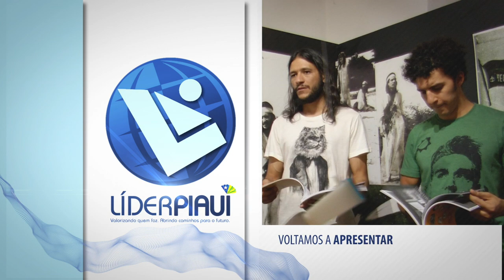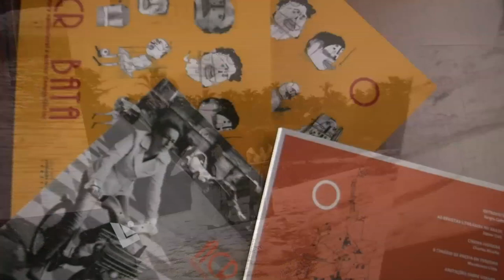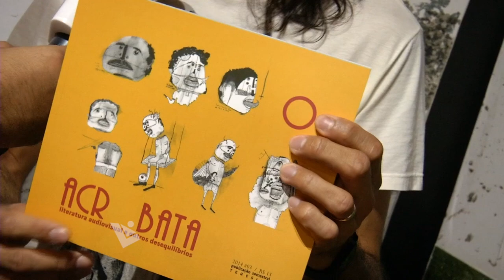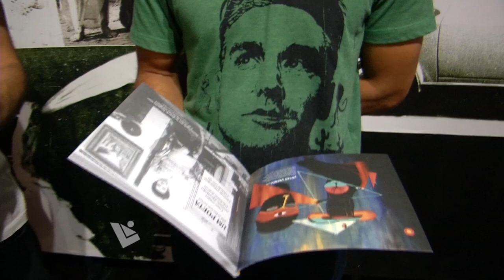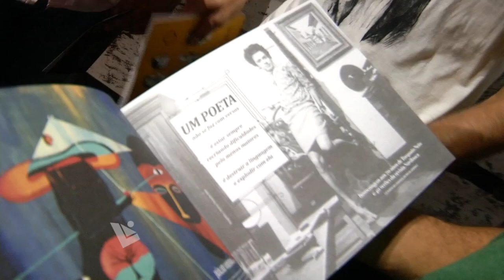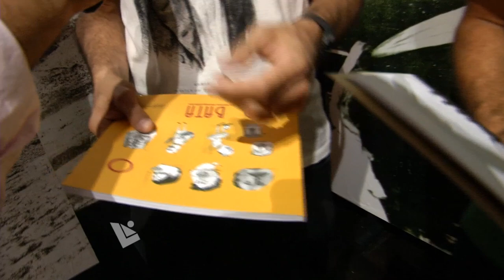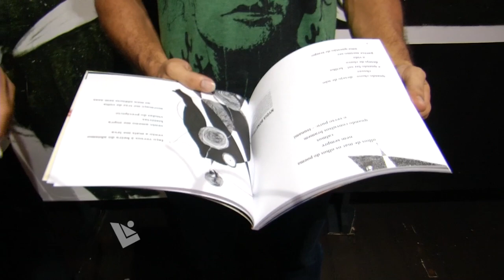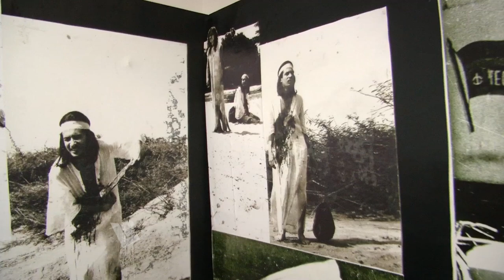Líder Piauí - 02 BLOCO - 14.09.14